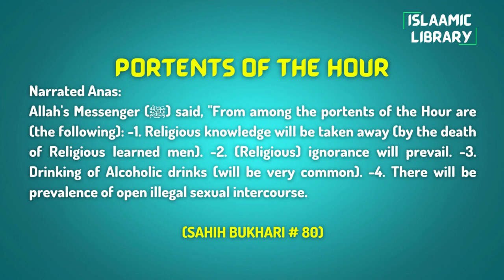Surah Aal e Imran Ayah 102-103 Tafseer in English by Dr. Israr Ahmed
Narrated Anas:
Allah's Messenger (ﷺ) said, "From among the portents of the Hour are (the following): -1. Religious knowledge will be taken away (by the death of Religious learned men). -2. (Religious) ignorance will prevail. -3. Drinking of Alcoholic drinks (will be very common). -4. There will be prevalence of open illegal sexual intercourse.